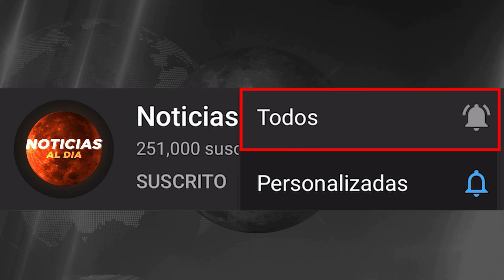ULTIMA HORA COLOMBIA HOY NOTICIAS 27 DE MAYO 2021, DUQUE NO TIENER NADA QUE OCULTAR? HOTELES HOY